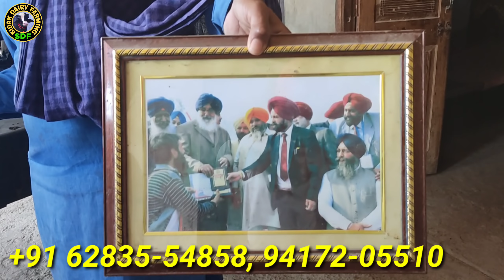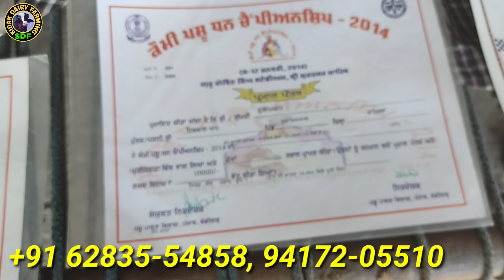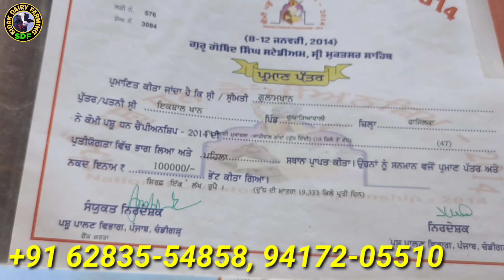2 March 2021